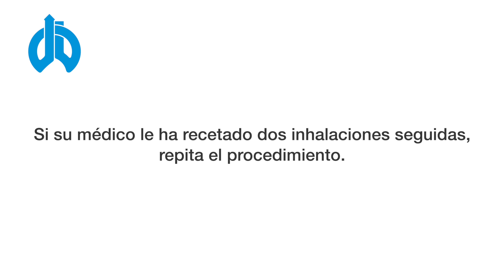Inhalación con el inhalador Spiromax®